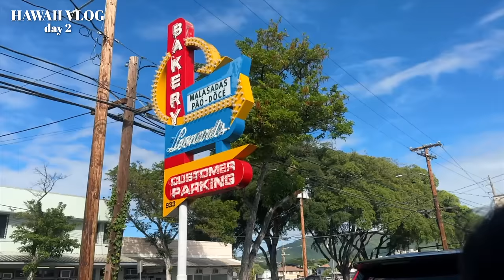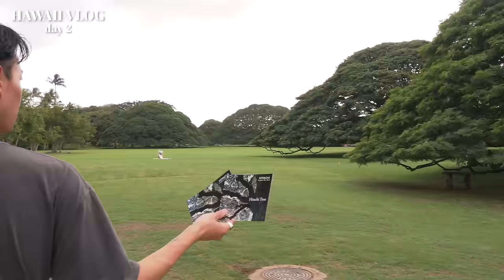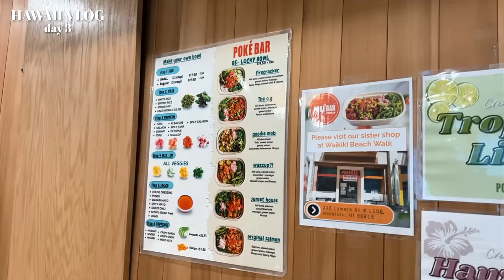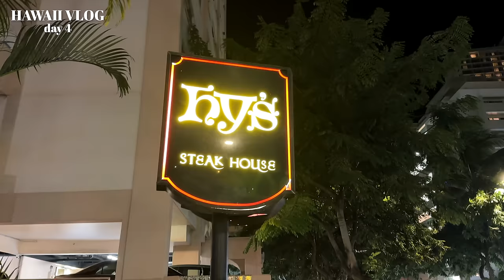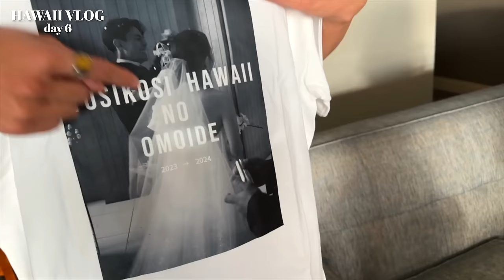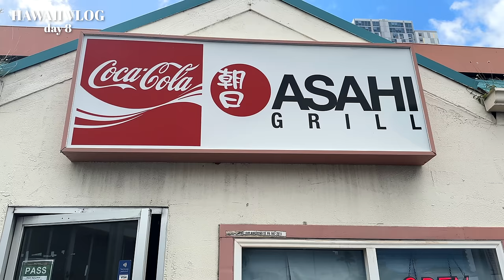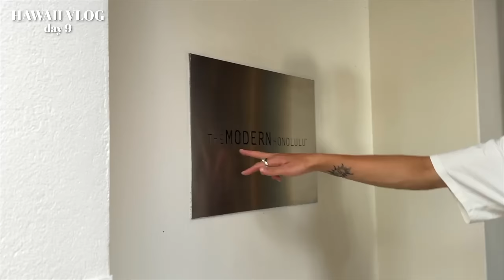【ハワイ】たくさんの笑顔に囲まれて幸せだったハワイ旅行！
新婚旅行でハワイへ！
前回の動画の続きになります。

現地で素敵なファミリーの皆さんとも合流できてとっても楽しかった

○hirato family
　・sysysysy_0623
○hichon family
　・hichon
○matsumoto family
　・matsumotoerica_

★キャンプ道具、日用品、家具など基本的に使ってるものは
楽天ROOMに乗せてます

▲SASAYUI チャンネル
2020年9月からキャンプ系YouTubeチャンネルとして活動し
2021年3月からカップル系VLOGチャンネルで再スタート
2022年に子供が産まれ、
現在は家族3人の日常を発信してます